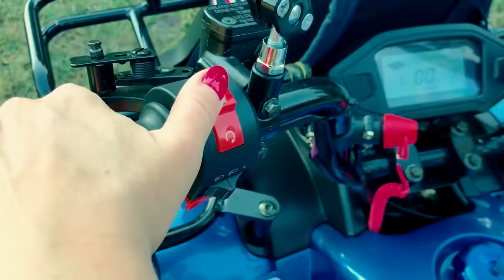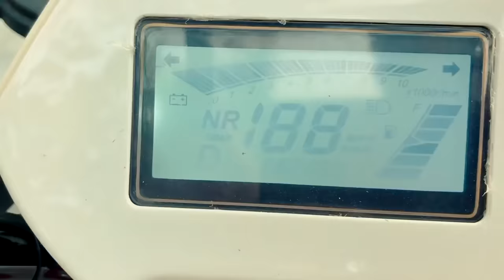Den y las mejores Aventuras en Coches y Motos para niños!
Den y las mejores Aventuras en Coches y Motos para niños! Historias divertidas para niños!